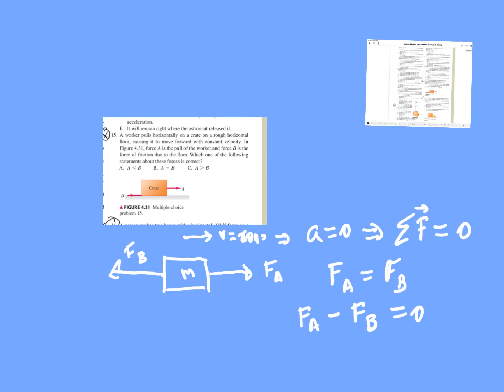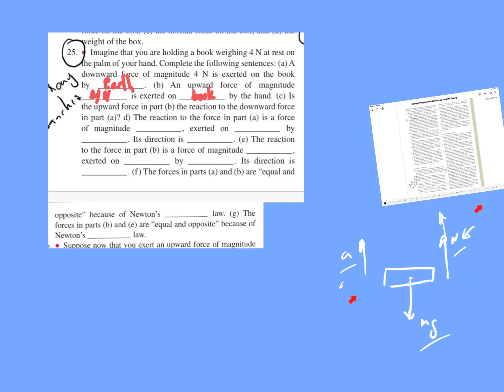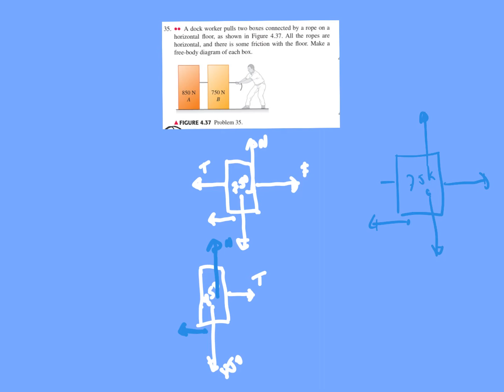Solving Suggested Problems Newtons laws ch4,practice 24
00:00 Slide 1
07:26 Slide 2
10:00 Slide 3
10:08 Slide 4
17:25 Slide 5
21:36 Slide 6
22:55 Slide 7
27:21 Slide 8
33:03 Slide 9
35:30 Slide 10